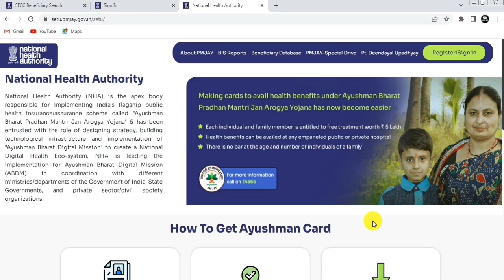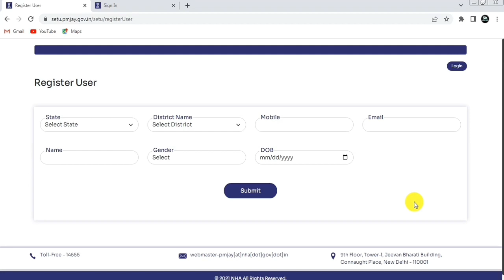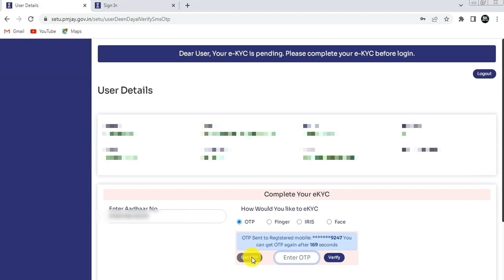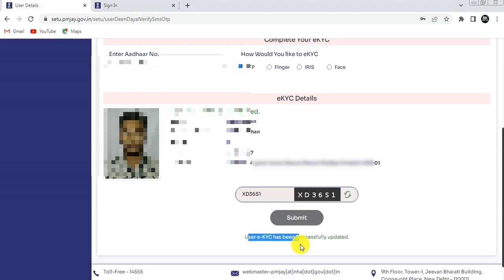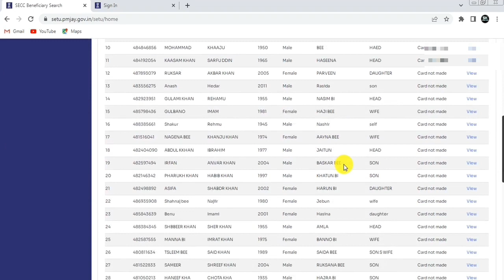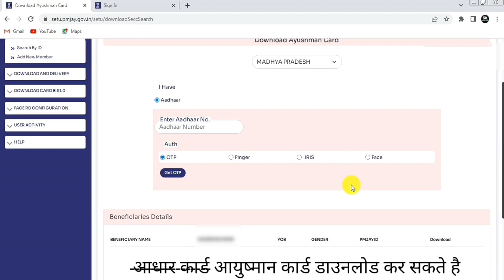ayushman card kaise banaye without csc | ayushman setu new portal | ayushman card registration 2022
ayushman card kaise banaye without csc || ayushman setu new portal || ayushman card registration 2022 || ayushman card kaise banaye bina csc ke || ayushman card kaise banaye mobile se 2022 || PMJAY new portal launch in 2022 @skonlineinfo

Aayushman bharat yojna jiske tahad govt dwara patra hitgrahiyon ke aayushman card banaye jaa rhe hai. jisse ki patra pariwar ko 5 lakh ka salana free ilaj kiya jaa sake. ye card CSC ke through banaye jaa rhe hai lekin govt ne ab ek naya portal launch kiya hai jisse aap apna aayushman card khud hi mobile se bana sakte hai aur download bhi kar sakte hai. ya kahi se banaya hua hai ya kho gaya hai to use khud hi download bhi kar sakte hai. video me full process bataya gaya hai.

आप हमें follow 👇🏻भी कर सकते है -

bina csc ke ayushman card kaise banaye
ayushman card kaise banaye mobile se bina csc ke
ayushman card download without csc
ayushman card kaise download kare bina csc id ke ayushman setu
ayushman card me naam kaise jode
ayushman card list me apna naam kaise jode 2022
pmjay new update 2022
ayushman bharat new portal
ayushman card number kaise pata kare
5 lakh wala card kaise banaye
ayushman health card kaise banaye
free ayushman card download
download ayushman card online
how to download ayushman card online without csc
ayushman download no record found problem
ayushman list mein apna naam kaise jode
ayushman mitra apply online self registration
ayushman mitra kaise login karen
ayushman mitra kaise bane
ayushman card bina csc id ke kaise banaen

आयुष्मान कार्ड कैसे बनाएं मोबाइल से
आयुष्मान कार्ड कैसे बनाएं घर बैठे
आयुष्मान कार्ड कैसे चेक करें
आयुष्मान कार्ड कैसे चेक करें बना है कि नहीं
आयुष्मान कार्ड में नाम कैसे जोड़े
आयुष्मान कार्ड में नाम कैसे देखें
आयुष्मान कार्ड लिस्ट में नाम कैसे जोड़े
आयुष्मान भारत योजना कार्ड कैसे बनाये 2022
आयुष्मान कार्ड डाउनलोड कैसे करें